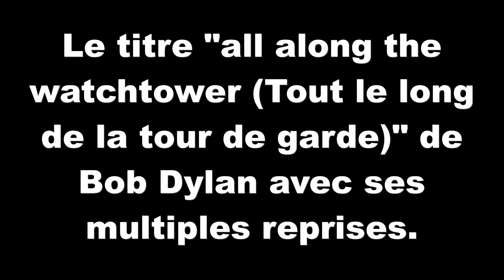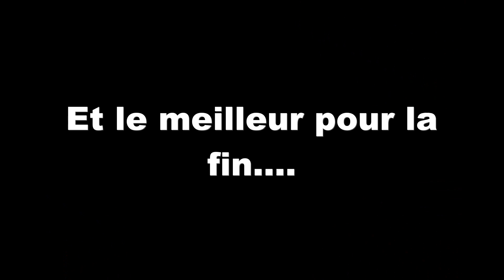All along the watchtower Manu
Quelques reprises du titre de Bob Dylan.